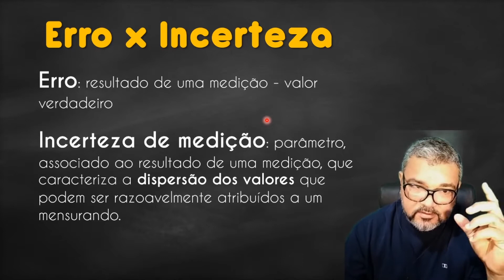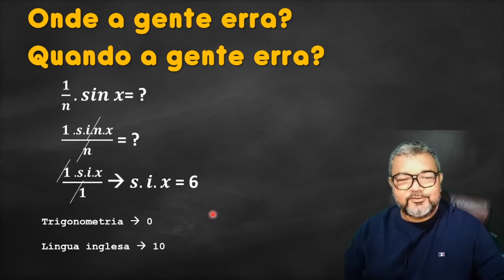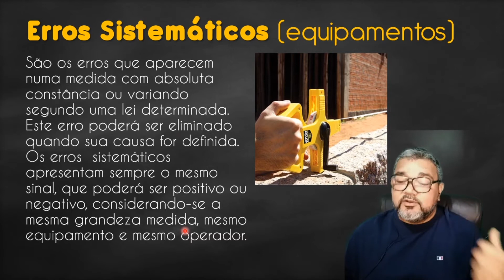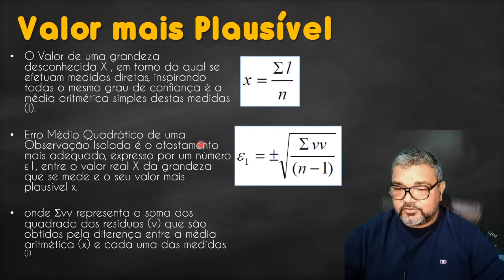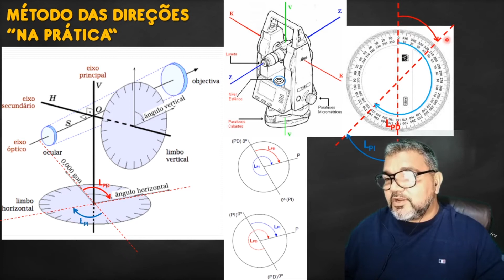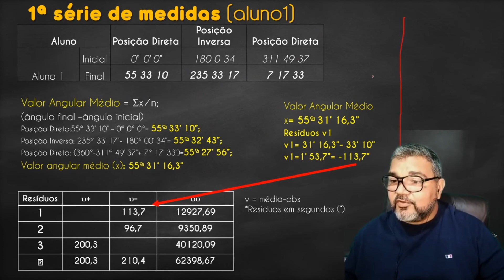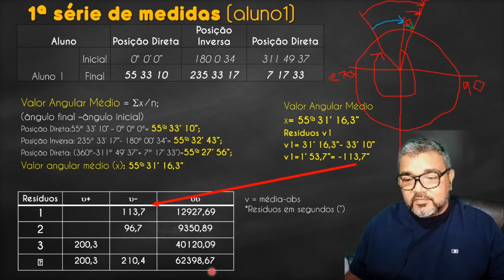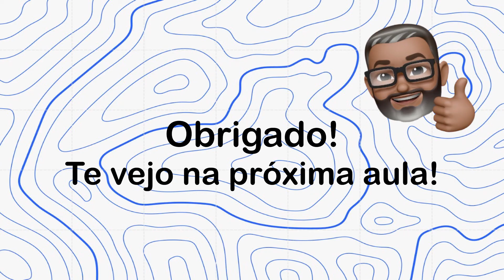Aula 02 de Topografia - Erros na Topografia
Aula sobre Erros na Topografia da disciplina de TOPOGRAFIA (TC0593) do Centro de Tecnologia da Universidade Federal do Ceará (UFC).